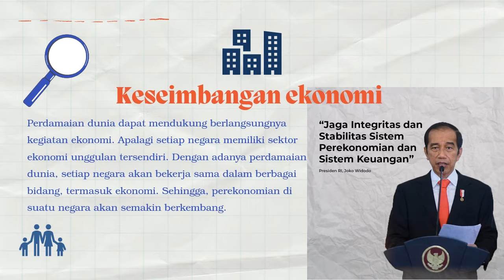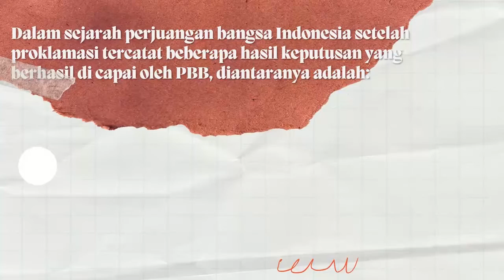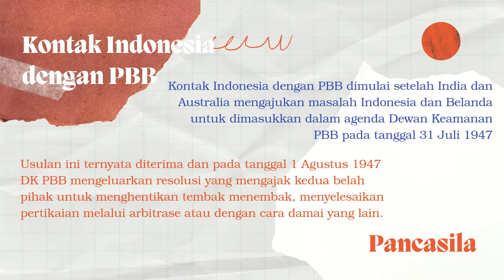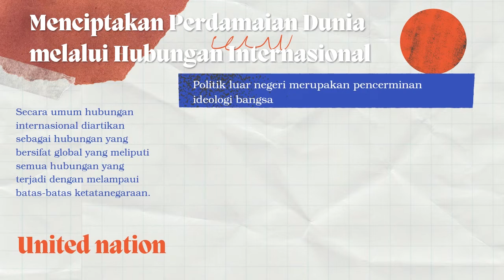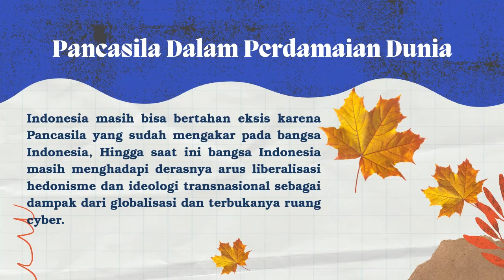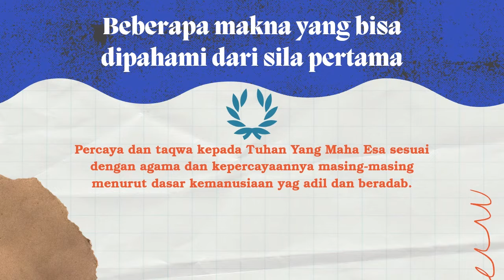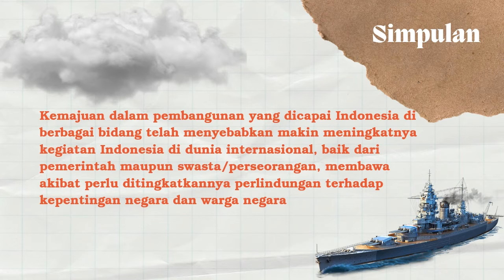Tugas MK PPKn: Peran Indonesia Terhadap Perdamaian Dunia Yang Berlandaskan Pancasila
Tuga MK PPKn: Peran Indonesia Terhadap Perdamaian Dunia Yang Berlandaskan Pancasila